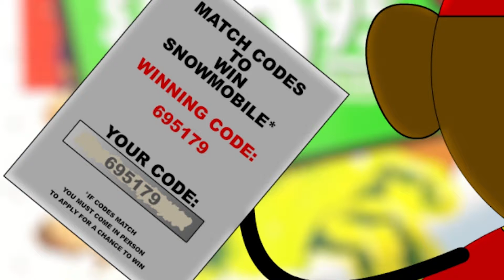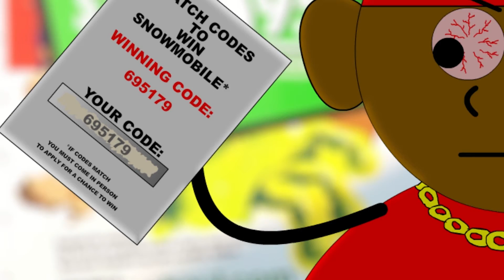Jamal Wins a Snowmobile - Prank Call - Animation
Jamal Calls up Dealership to Claim his Snowmobile